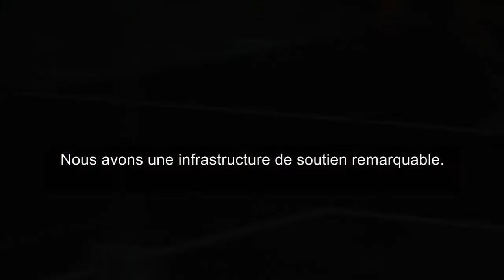Squash - Samantha Cornett (sous-titrage en français)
Transcription et un texte descriptif :

00:00-00:05 - Ouverture sur un court de squash et gros plan sur des jambes qui courent.

    « C'est incroyable d'être une athlète canadienne. »

00:05-00:22 - Gros plan sur Samantha Cornett qui attend que la balle revienne pour la frapper. Elle joue avec un partenaire masculin. On les voit en pleine action. Au bas de l'écran, on peut lire : Samantha Cornett, Canadian Squash Player (Samantha Cornett, joueuse de squash canadienne).

    « Nous avons une fantastique infrastructure de soutien. Je dirais, bien, nous arrivons le matin vers 10 h 30 et nous restons jusqu'à environ 17 h. Nous sommes donc ici une bonne partie de la journée et nous faisons ça cinq ou six jours par semaine. Nous passons la plupart de notre temps ici. Mais c'est amusant. C'est un bon groupe. »

00:22-00:28 - Prise de vue sur Samatha Cornett qui accorde une entrevue à une personne hors champ. Elle tient un micro et porte des médailles à son cou.

    « Mes objectifs en squash, mon plan est de devenir la meilleure au monde. Je sais, »

00:28-00:37 - Retour au court de squash où Samantha Cornett joue contre un partenaire masculin. Flash sur la prise de vue de Samantha Cornett en entrevue, puis retour rapide sur le court de squash. La caméra est placée de sorte qu'on a l'impression de recevoir la balle dans le visage. Le partenaire de Samantha Cornett se lance pour frapper la balle et bute contre Samantha, qui rigole.

    « il y a beaucoup de personnes dans mon chemin, mais un obstacle est un obstacle. Je suis prête à l'affronter. En ce moment, je me classe »

00:37-00:38 - Retour à Samatha Cornett en entrevue.

    « 42e au monde. »

00:38-00:43 - Retour au court de squash où Samantha Cornett joue contre un partenaire masculin. On voit très bien cette fois qu'ils frappent la balle contre une vitre du court, d'où l'effet auparavant de recevoir la balle dans le visage.

    « J'espère que je monterai ce mois ci. J'y vais un pas à la fois. »

00:43-00:46 - Retour à Samatha Cornett en entrevue qui soulève une des médailles. Elle la montre fièrement en affirmant qu'il s'agit de leur médaille d'or d'équipe.

    « Celle ci, c'est notre médaille d'or d'équipe. »

00:46-00:57 - Retour au court de squash où Samantha Cornett joue contre un partenaire masculin.

    « C'est comme, notre premier but était de monter sur un podium, mais ce que nous voulions vraiment, c'était d'entendre notre hymne national. Et c'était, comme, incroyable d'être là. D'être toutes ensemble »

00:57-01:07 - Retour à Samatha Cornett en entrevue. Elle semble encore émue du moment qu'elle décrit.

    « à se tenir la main quand on était sur le podium et de chanter notre hymne national. Nos entraîneurs qui étaient dans la foule. C'était merveilleux. C'était probablement, je crois que c'était ma meilleure expérience à vie. »

01:07-01:10 - Fermeture en fondu. À l'écran on peut lire : Samantha Cornett, Canadian Squash Player (Samantha Cornett, joueuse de squash canadienne).